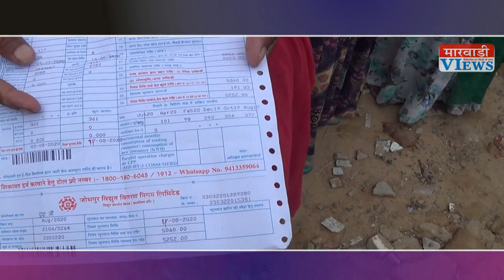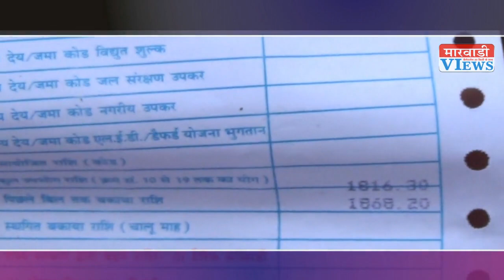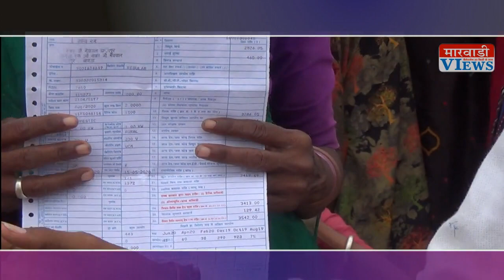विधवा महिला को पैशन के बदले मे टैशन यानी पैशन 1000₹ की पर बिल 5000₹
कोरोना के चलते रोजगार भी ठप है ऊपर से विद्युत विभाग की लापरवाही के चलते ग्रामीण स्तर पर विद्युत बिल में बढ़ोतरी को लेकर हर गांव में आज हो जाए और ग्रामीणों का यह भी कहना है कि इस बार सरकार ने हमारे साथ में धोखा दिया है हम आगामी चुनाव में सरकार को जरूर धोखा देंगे राजस्थान सरकार के खिलाफ में जगह-जगह प्रदर्शन भी होगा और समय पर अगर लाइट बिल में किसी भी प्रकार की लापरवाही की गई या दोबारा ऐसी गलती हुई तो सरकार को बड़ा नुकसान हो सकता है यह जानकारी हमारे को जालौर जिला मुख्यालय के लिए और लोगों ने यह भी स्पष्ट कर दिया है कि हमारे साथ में सरकार ने धोखा दिया है हम सरकार को माफ नहीं करेंगे और हम भी उन को कड़ा सामना करेंगे और अगर समय पर हमारा भी नहीं हुआ तो हम बड़ा आंदोलन भी कर सकते हैं जिनकी जिम्मेदारी स्वयं सरकार की रहेगी